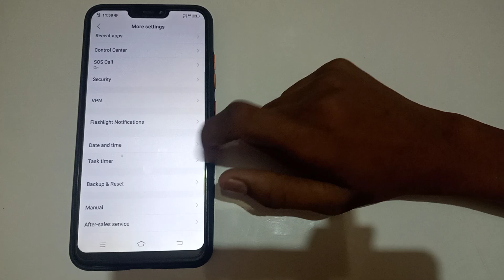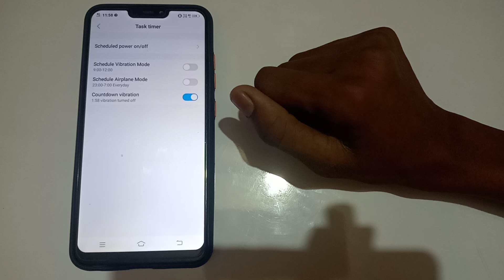how to on countdown vibration in Vivo s1 mobile